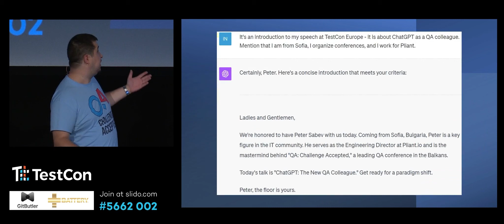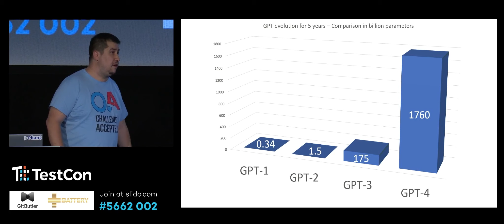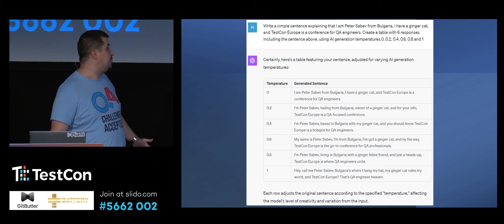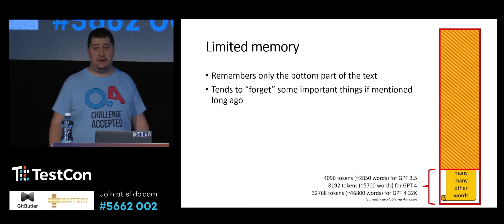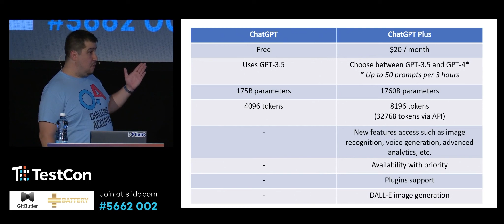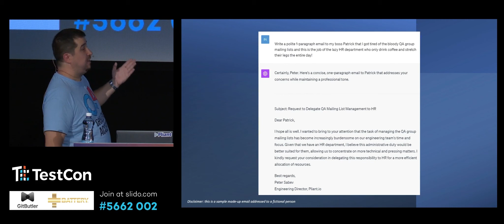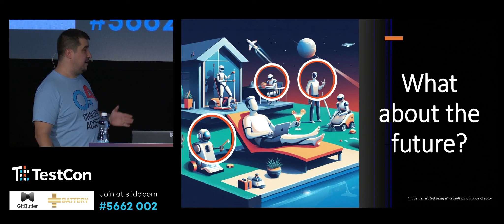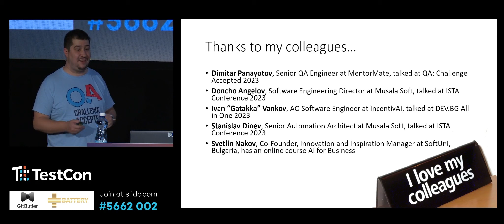Peter Sabev: Introducing the New Colleague - ChatGPT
🎥 Watch the highlights from TestCon Conference 2023! Explore the latest trends in software testing, quality assurance, and tech innovation. 💻🌐